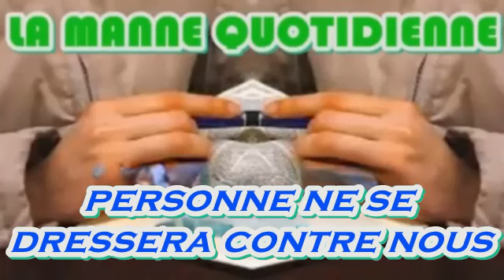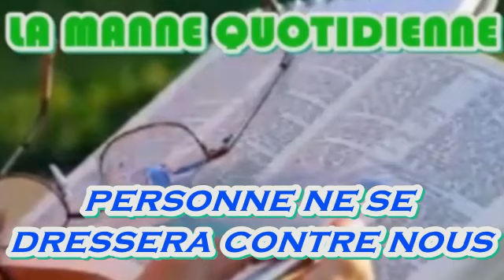Personne ne se Dressera Contre nous ll manne Quotidienne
Listen and remain blessed !/ écoutez et Soyez béni !

Read the message outline here:
Téléchargez le message ici en logiciel :